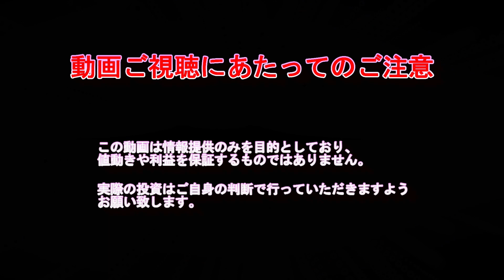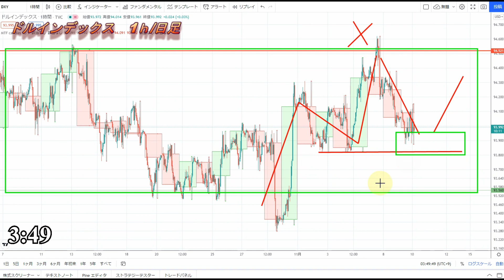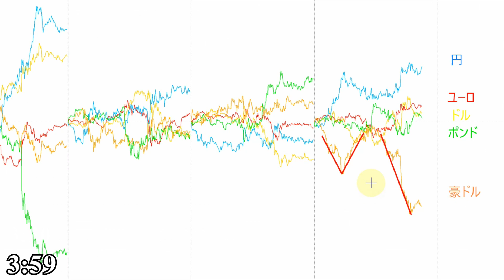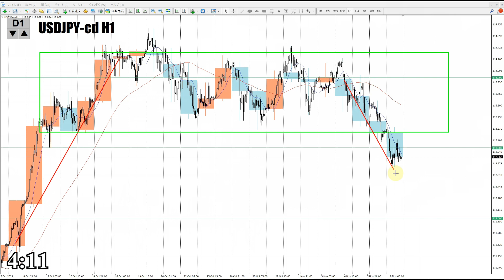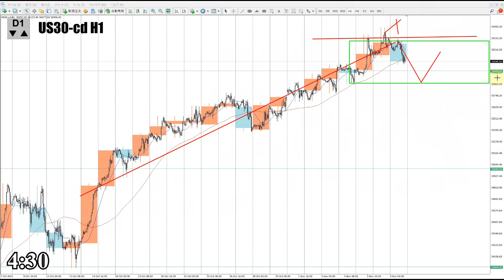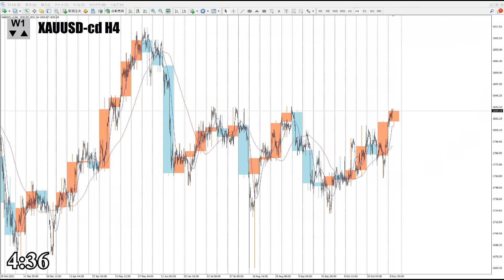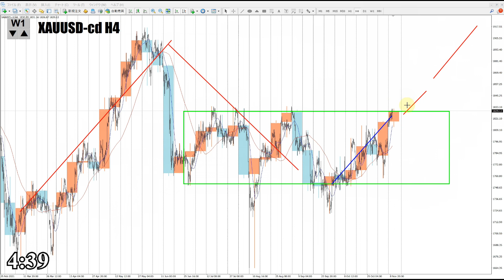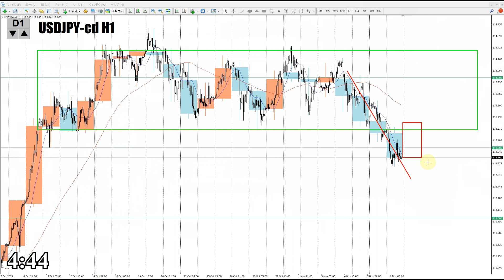【TAKA FX】ドル円為替相場の予想と前日の動きをチャートから解説。日経平均、NYダウ、金チャートも。11月10日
0:00　ドルインデックス
4:16　ドル円
12:34　NYダウCFD
13:47　日経平均CFD
15:01　金CFD
16:41　まとめ

2020年より自分の考えをアウトプットするために動画投稿始めました。

【Mi_Symbol】